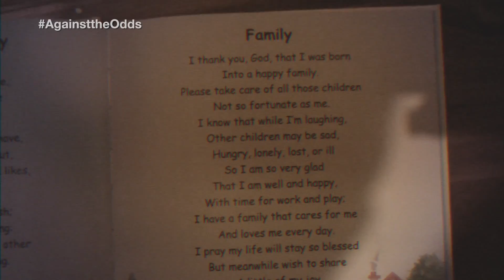Against the Odds smart boy